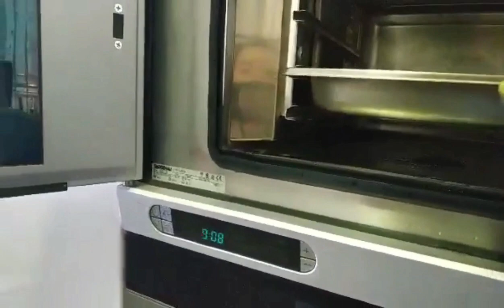steamed chicken with mushrooms...perfect for your family, healthy & delicious 😋